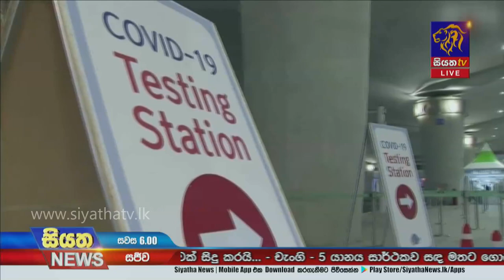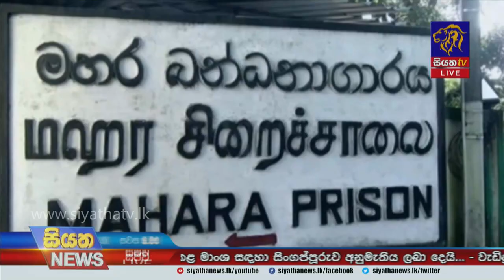Siyatha News | 06.00 PM | 02 - 12 - 2020